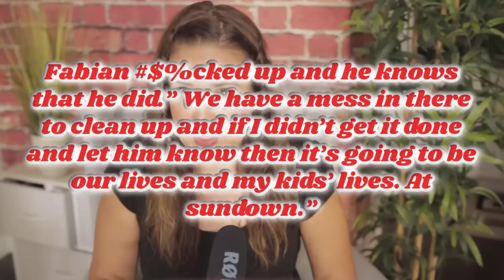It doesn't even seem possible, the frustrating case of Victoria Martens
Today we are going to be talking about Victoria Martens.  Victoria was only 10 years old when her life was tragically taken in a completely brutal way.  When I looked into this case, I realized that finally after 6 long years, it’s time and this young girl needs to have her story told.  So, let’s talk about Victoria.

Intro: 00:00 - 01:30
Junes Journey 01:30 - 02:52
Victoria Martens 02:52 - 36:22

🤯Resources🤯